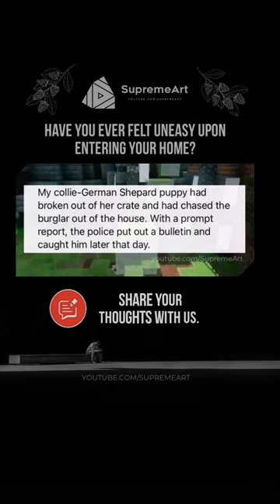🤨👀🏠 Have you ever felt uneasy upon entering your home?